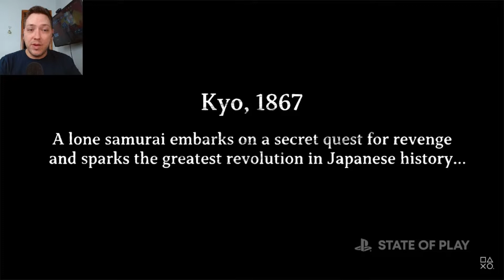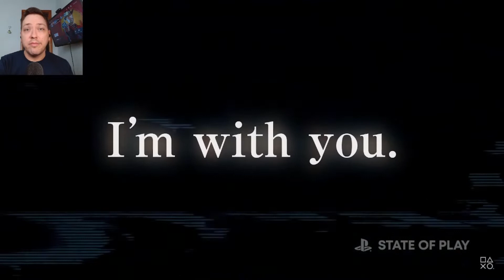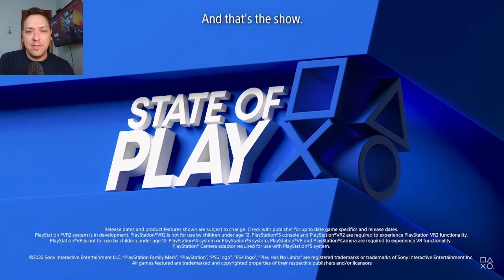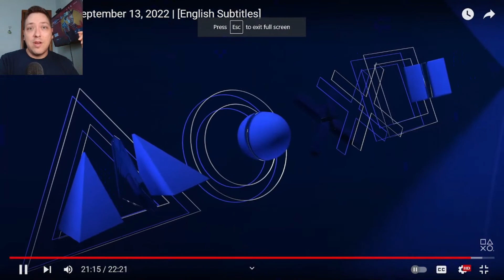Sony Playstation State Of Play | 9.13.22 | Official Presentation Reaction!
What a kick-ass State of Play this was. It spoke to all my Japanese lovin' ways and that Tekken...holy graphics! A real home-run of a presentation with plenty of titles that I'll probably end up picking up. What did you think of this State of Play?

TIMESTAMPS
00:00 Intro
01:05 Tekken 8
03:04 PSVR2 Games
05:17 Like A Dragon: Ishin
06:57 Hogwarts Legacy
08:16 Pacific Drive
10:37 Playstation Stars
11:49 Synduality
13:35 Stellar Blade
16:15 Rise of the Ronin
18:18 God of War Controller and Game
22:18 Final Thoughts + Outro